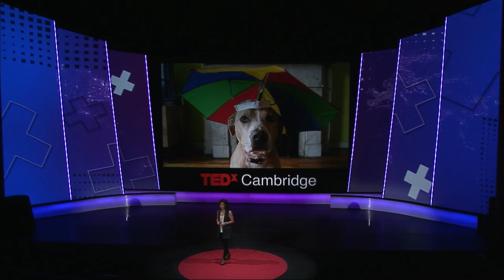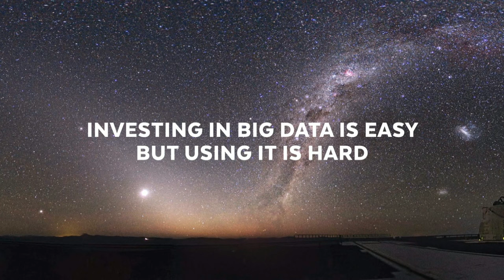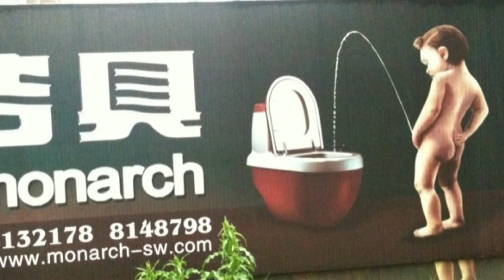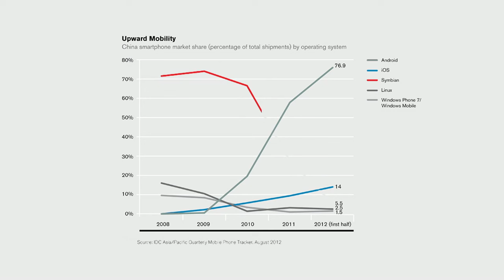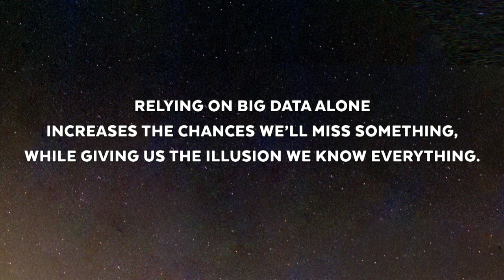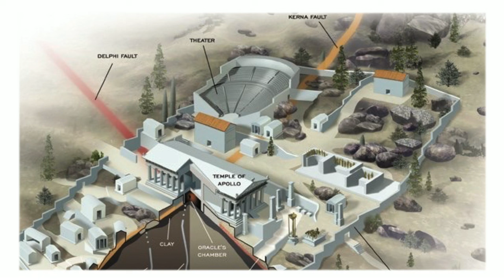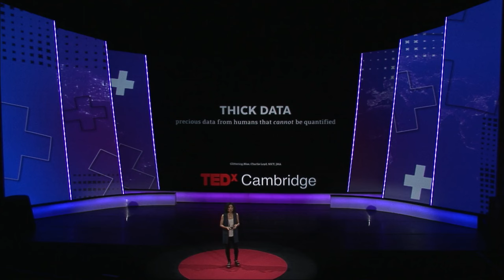The human insights missing from big data | Tricia Wang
Why do so many companies make bad decisions, even with access to unprecedented amounts of data? With stories from Nokia to Netflix to the oracles of ancient Greece, Tricia Wang demystifies big data and identifies its pitfalls, suggesting that we focus instead on "thick data" -- precious, unquantifiable insights from actual people -- to make the right business decisions and thrive in the unknown.